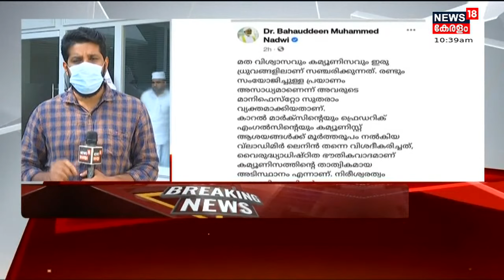Kodiyeri Balakrishnanന്റെ പ്രസ്താവനയ്‌ക്കെതിരെ സമസ്താ ലീഗ് പക്ഷ നേതാവ് Bahavudheen Kooriyad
CPM സംസ്ഥാന സെക്രട്ടറി Kodiyeri Balakrishnanന്റെ പ്രസ്താവനയ്‌ക്കെതിരെ സമസ്തയിലെ ലീഗ് പക്ഷ നേതാവ് Bahavudheen Kooriyad. വിശ്വാസികൾക്ക് പാർട്ടി അംഗമാകാം എന്ന Kodiyeriയുടെ പ്രസ്താവന അടവുനയമാണെന്ന് അദ്ദേഹം പറഞ്ഞു.